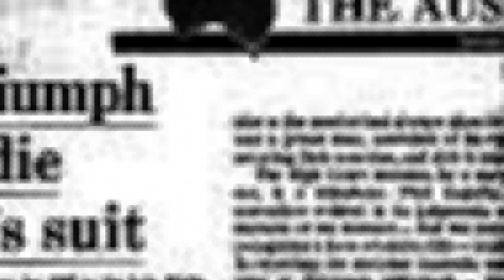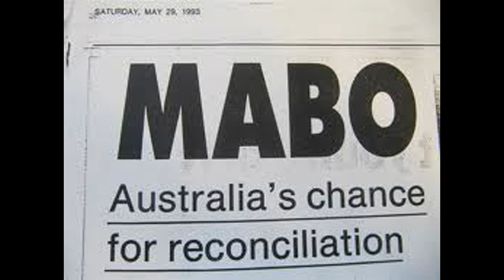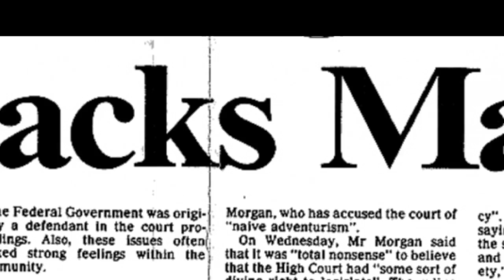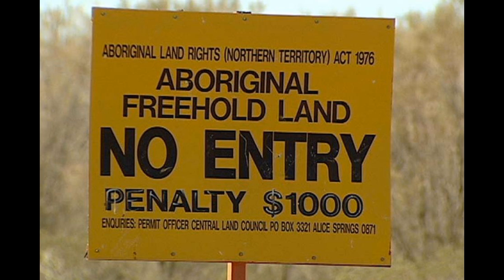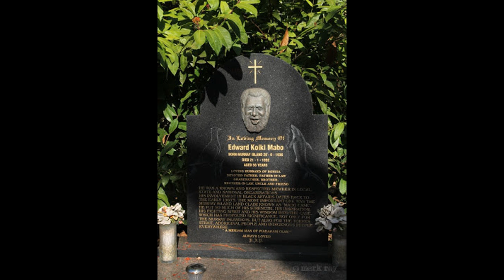Eddie Mabo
Researched and presented by Kaleb Humpage-Pinto and Sam Waru of Year 9 as part of their 9GI Australian Aboriginal Issues investigation topic. This investigation task was completed in their Social Studies and ICT classes at Palmerston North Boys' High School, New Zealand.